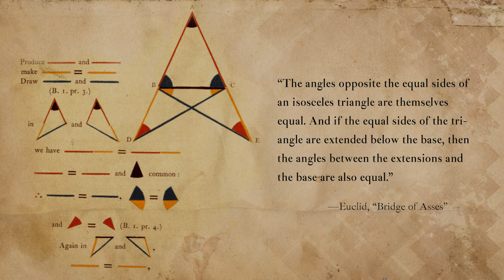Lesson 6: The beauty of the novels of chivalry